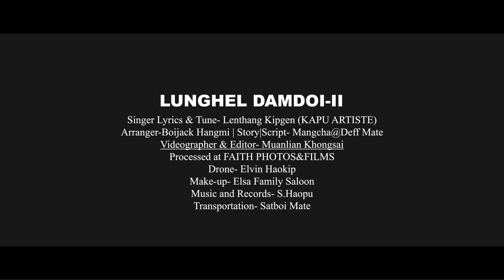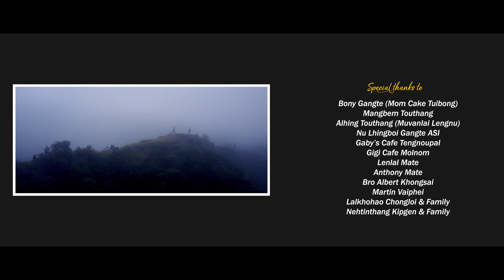Mitcho Kabang||LUNGHEL DAMDOI-II khaosatfilms||2021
Khaosat Film Company Pvt. Ltd.(KSFC)
Under KUFIDA
In Loving Memory of Pa. L. Lunkhomang Lupho Chief of Khaosat Villages
(MOMENTS&MEMORIES-M&M STUDIO)

LUNGHEL DAMDOI-II

Special Guest:Khailun Khongsai Impact TV Kuki Channel Producer

Boinu's Family Presents...

Goldang ngai'a, MITCHO KABANG
Singer-Lenthang Kipgen
Casts-Kenzi Mate, Lenthang kipgen&Miss Nengtinhoi chongloi Winner TALENT HUNT LUNGHEL DAMDOI2020.
Lyrics&Tune-Deff Mangcha Mate&Lenthang Kipgen
Producer-Cacaab Kipgen
Executive Producer-M. Lianboi Zou
Arranger-Boijack Hangmi
Story, Script&Directed by- Mangcha@Deff Mate
Videography-Muanlian Khongsai
Processed at FAITH PHOTOS&FILMS.
Drone Operator-Elvin Haokip
Make-up-ELSA family Saloon
Production Manager-Elby Lupho Hangmi NKL
Transportation :Satboi Mate
Music amd Record :S. haopu Kipgen

©This music video album series is not made for commercial purpose and is a non-profitable project made for the love and contribution on our bests for the upliftment of Kuki music & Film industry. So, uploading of the same without prior permission of the owner in other social media platforms is a strictly punishable offense. _Elby Lupho Hangmi.
( Proprietors Lunghel Damdoi )